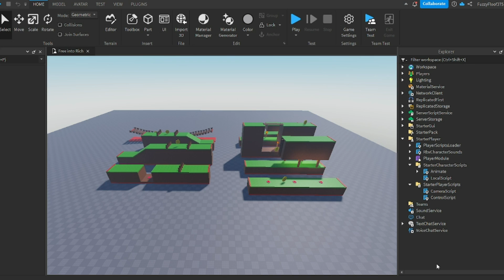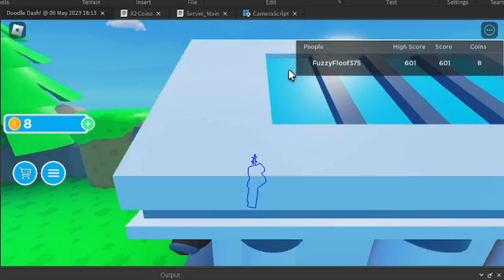Making my dream Roblox game In Roblox Studio! (2)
I Turned a free LineRunner game into my own!